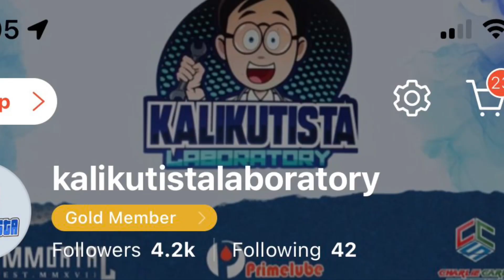San meron nito?